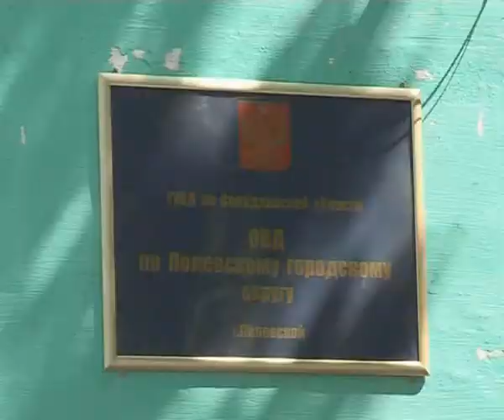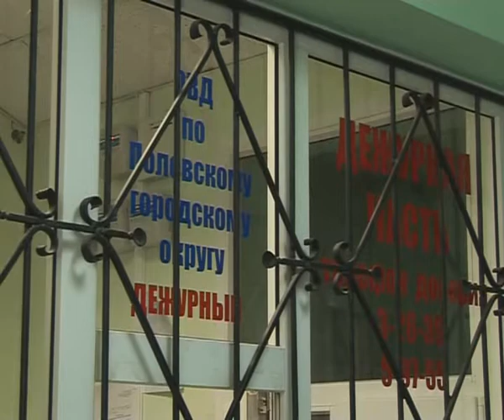Криминальная хроника прошедшей недели.